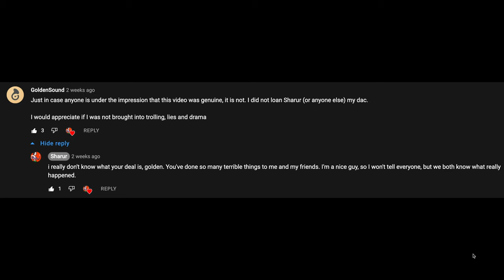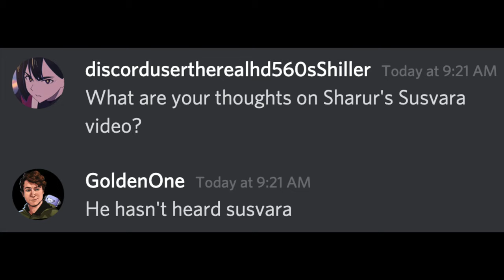iPhone Speakers vs. HIFIMAN Susvara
Enraged by my Susvara video, GoldenSound decided to send me his own...